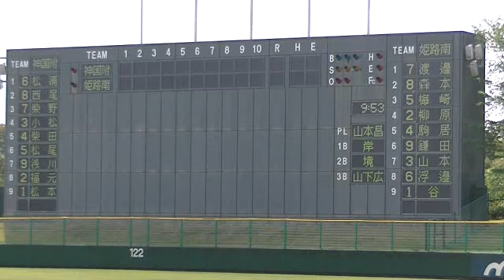【延長１１回の激闘】姫路南vs神戸国際大附『２０１９春季高校野球兵庫県大会・準決勝』